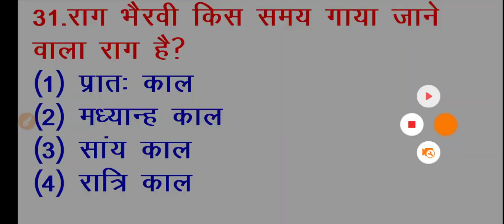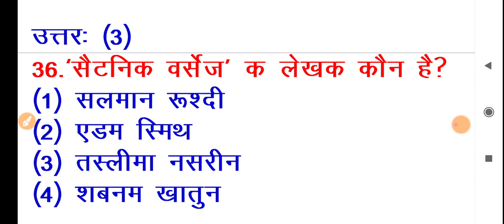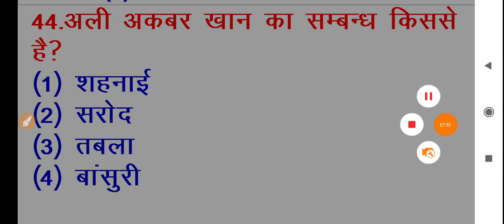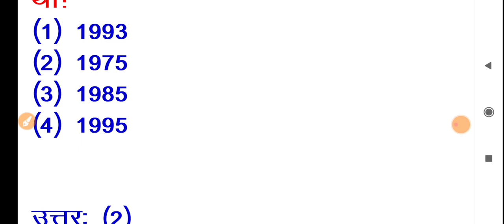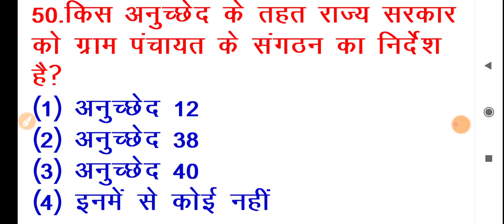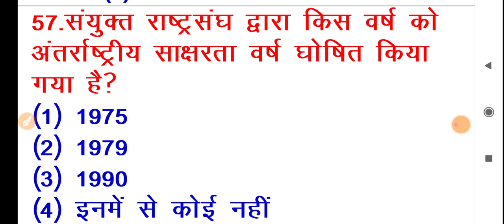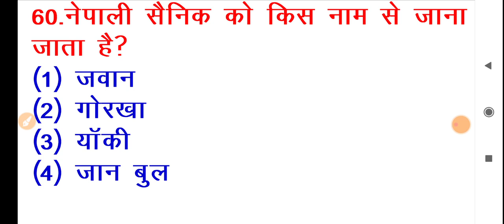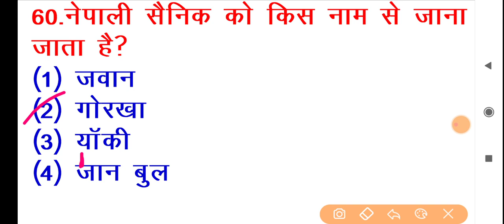पिछले 15 सालों से बार-बार परीक्षाओं में पूछे गए science 100 questions Gk GS top MCQ YSP by Ritu mam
Yaduvanshi  success point Telegram group join link:-